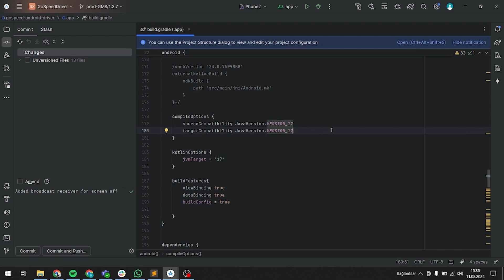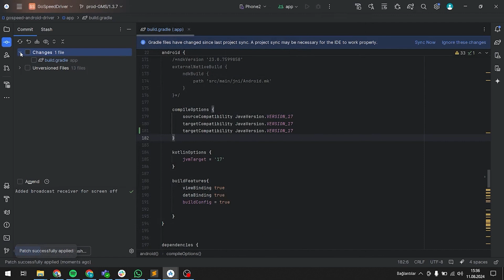GIT PATCH IN ANDROID STUDIO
Hi developers,

In this video, we will learn GIT PATCH IN ANDROID STUDIO